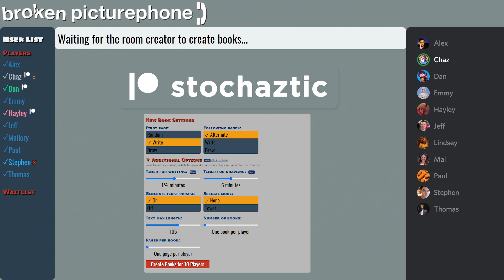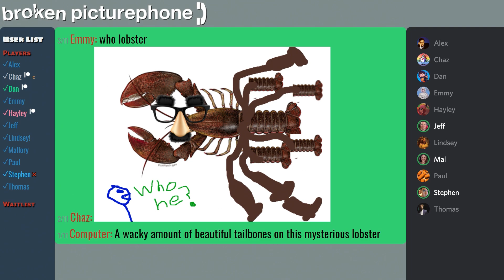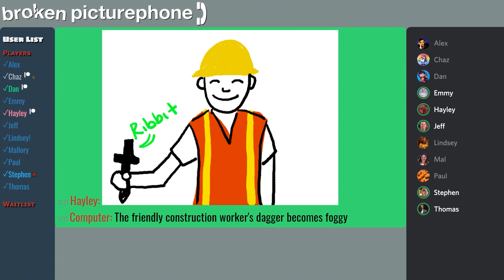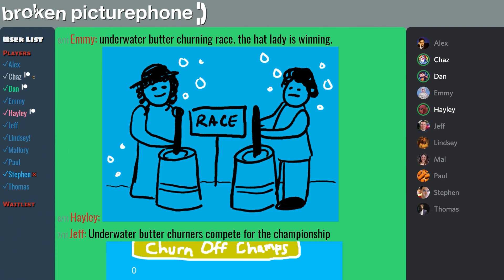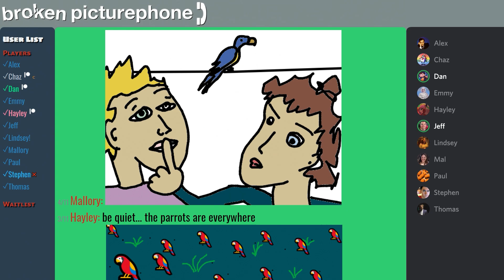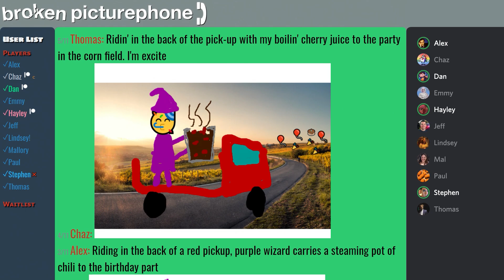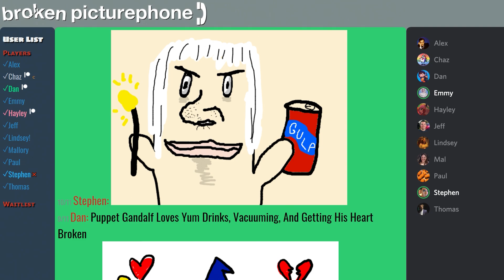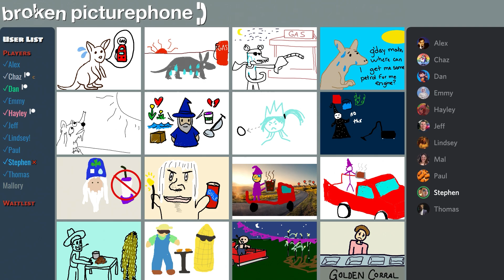BROKEN PICTUREPHONE - "Drawings... On A Timer!" | Stephen & Friends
There's a brand new feature in the Broken Picturephone beta — timers. And despite our constant freaking out while drawing, things actually turned out alright!

It's Broken Picturephone, where every player creates art based on drawing prompts before they're sent to the next player: who then can't see the original prompt. Where will each book go?